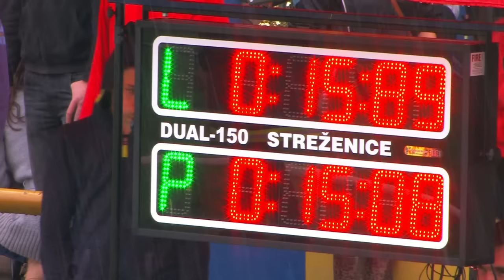Podlužany | Dohňany 17.07.2016